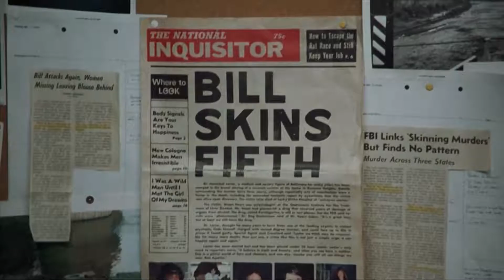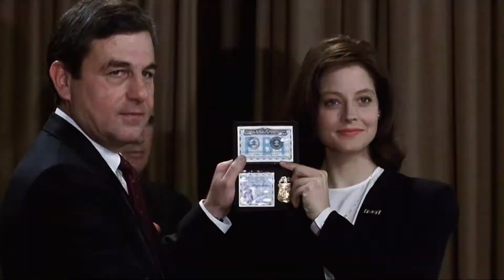Clarice Starling's Journey | The Silence of the Lambs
This is a video that I made for my scriptwriting's presentation, but since the director of this film has passed away, I think I should upload this video just to remember him.

Edited by: Carlos Chan from BigEyes Studio